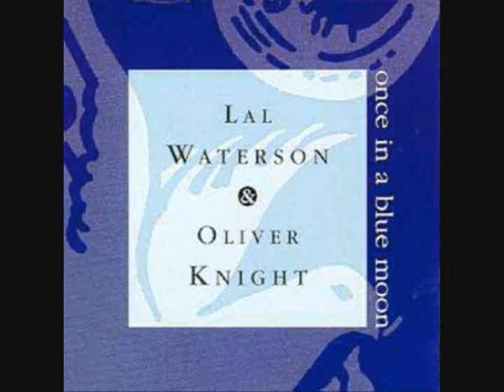Lal Waterson & Oliver Knight - Wilsons Arms